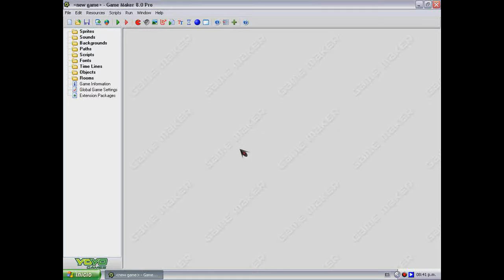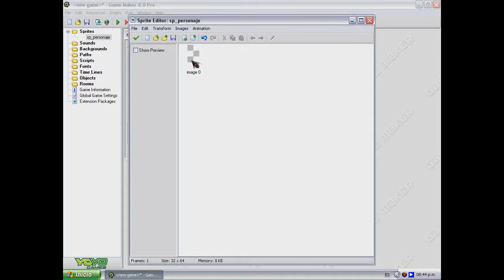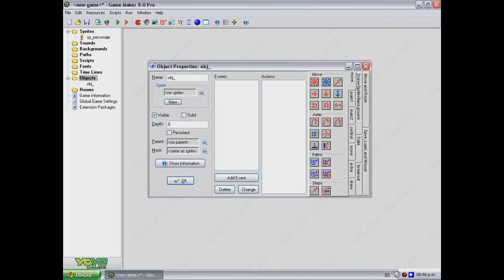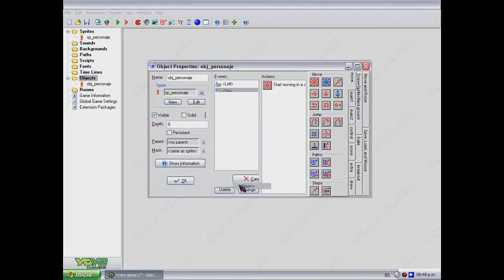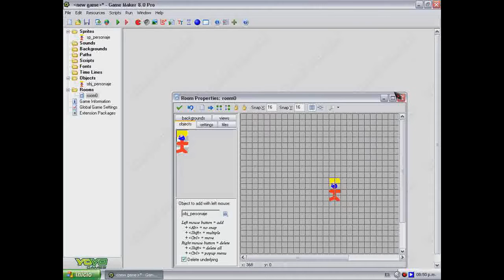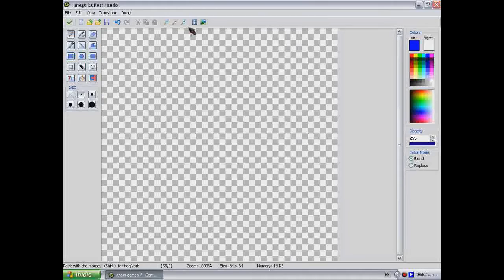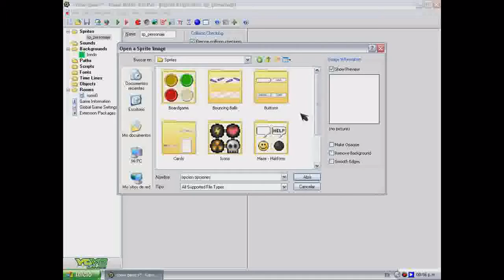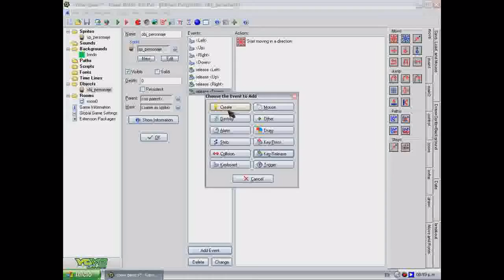Tutorial 1: Game Maker sprites y movimientos basicos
En este tutorial se veran Sprites y movimientos basicos espero les sirva :3